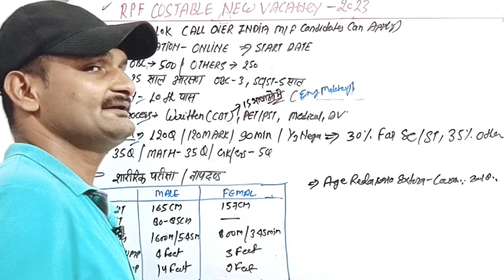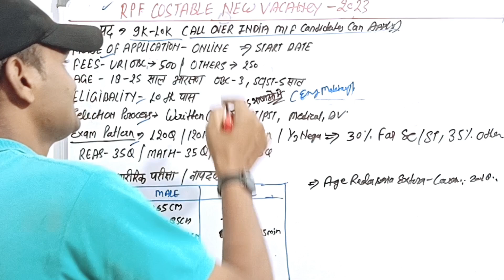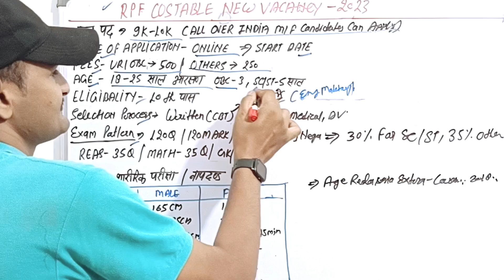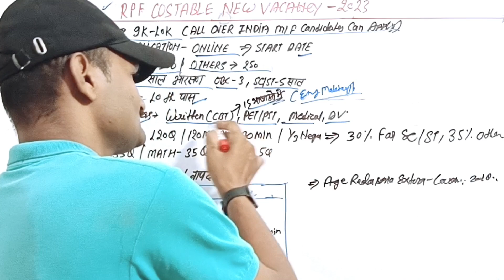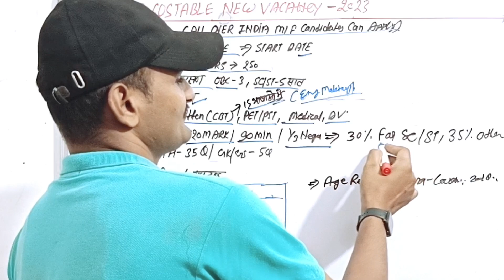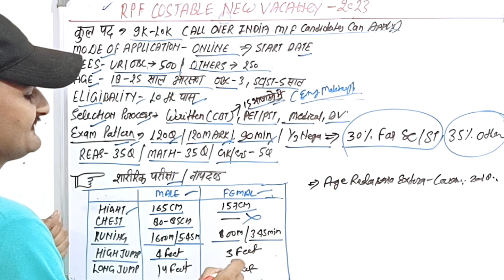RPF NEW VACANCY 2023 | RPF CONSTABLE VACANCY 2023 | RPF NEW NOTICE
railway new vacancy 2023 | Neeraj guruji

👉Your query:-
rpf constable new recruitment 2023